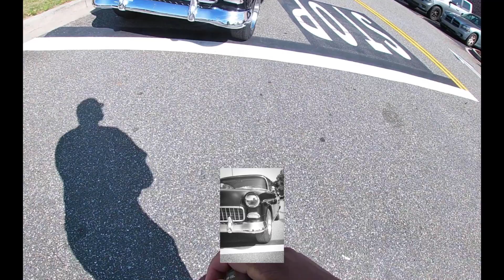Hot Wheels Tour P O V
Hey guys welcome back to the Vlog!!! We have another great video for you guys . I got to get out and enjoy a little P.O.V action at the Hot Wheels Tour day here in Buford, Ga . It was a clear day and they really had some interesting wheels out from old school cars , to luxury cars to cars from a recent Fast and Furious movie . So come along with me and my friend Josh as we set out to explore the event and capture some images. Also if you like this sort of content , let me know down below and I will continue to make these types of P.O.V videos.

Equipment:

Iphone  6s
Canon M6 Mark II
EF Lens 28-100
Shotgun Mic